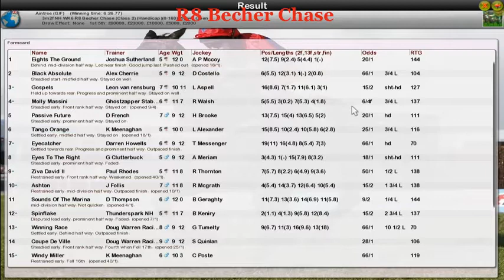NH WK6 R8 Becher Chase